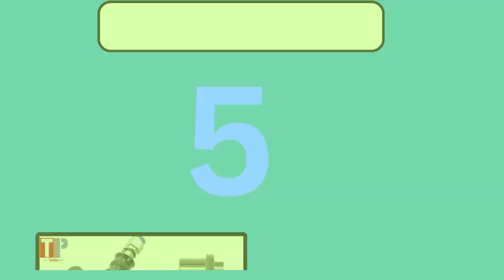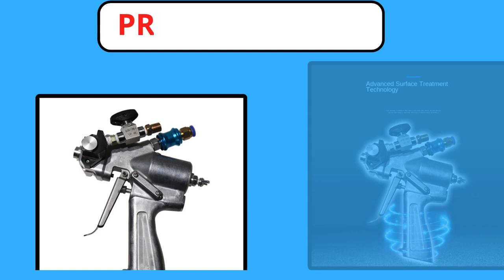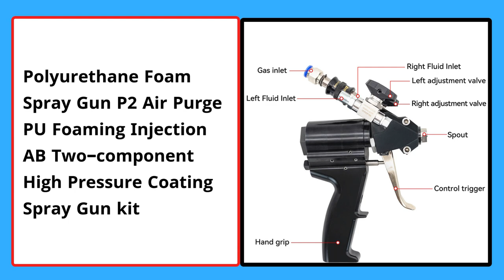Top 5 Best Polyurethane Foam Spray Gun of 2024 । 5 Best Budget Polyurethane Spray Gun